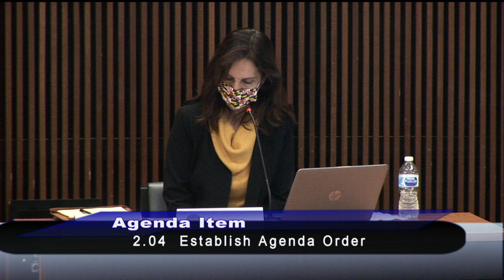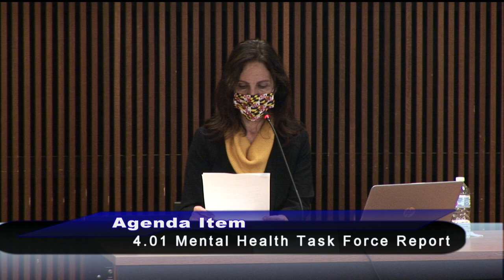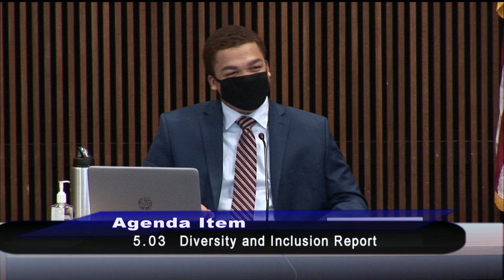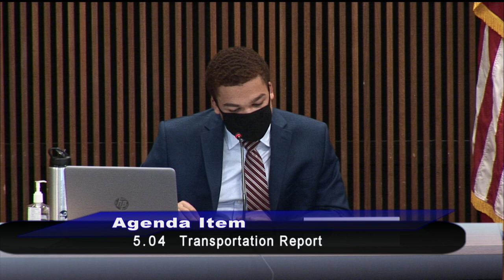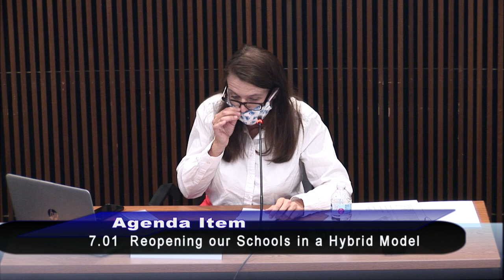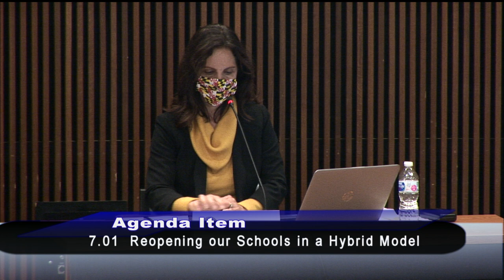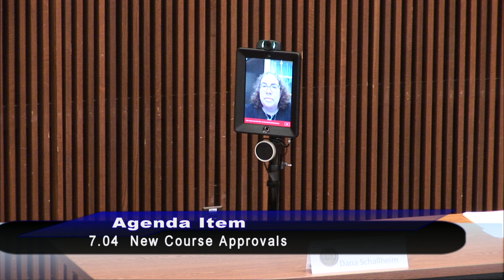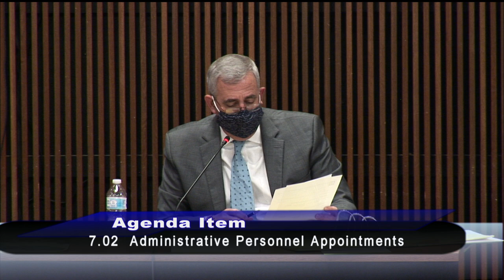BOE 10-07-2020 General Session